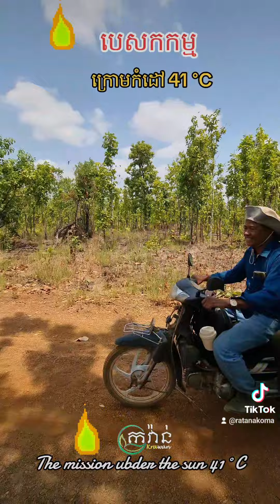បេសកកម្មក្រោមកំដៅថ្ងៃ ៤១ អង្សារសេ។ The mission under the sun 41°C.